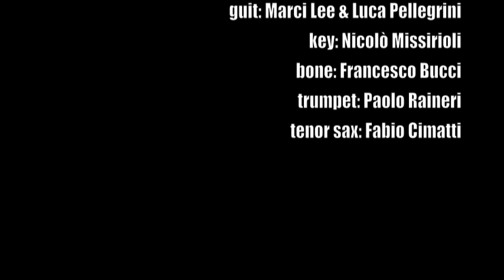Ken Boothe & SouLove Band - When will it end + dub version (SouLove Records 2021)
KEN BOOTHE & SOULOVE BAND
WHEN WILL IT END
(K.Boothe, M.Bianchi, M.Malservigi)

Soulove Band is a quality fine blending musicians of roots reggae
drum: Massimo Ragazzi
guit: Marci Lee & Luca Pellegrini
bass: Andrea Marke
key: Nicolò Missiroli
bone: Francesco Bucci
trumpet: Paolo Raineri
tenor sax: Fabio Cimatti

Recorded band section by Scientist and Andrea Malservigi at Fonoprint Studio Bologna Italy 2016
plus brass and guitar recording sections by Andrea Malservigi at Deposito Zero Forli Italy 2016
Vocal recorded from Chisco at Guardian Studio Paris France 2019
Edited by Federico Viola and Massimo Ragazzi at Animal House Studio Ferrara 2020
Mixed and Mastered by Nick Manasseh at the Yard London UK 2020
Graphic designed on 7” Billy Waxbox

Designed & Produced by Marco Bianchi aka Marci Lee, Andrea Malservigi aka Dj Afghan
& Massimo Ragazzi aka Bistek in Bunker Studio Ferrara Italy

Special thanks to Patrizia De Rosa from Roots Rocker Promotion
P&C - SouLove Records 2021@a stare bene